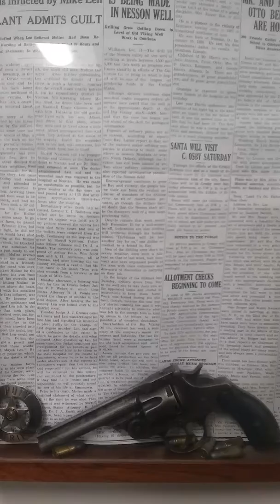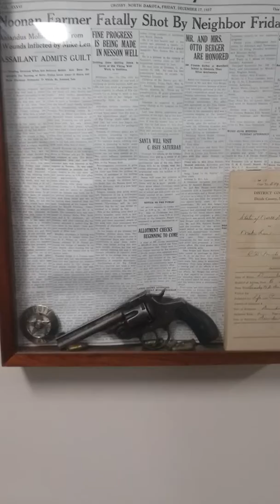Divide county Sherrif department decor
Went to ask the Sherrif about charges I received and seen this and asked about it. The guy that got shot and killed by his neighbor lived just long enough to say who shot him. Neither party has any family around here at this point according to them. It was weird cuz these guys were actually really cool to me on this day.